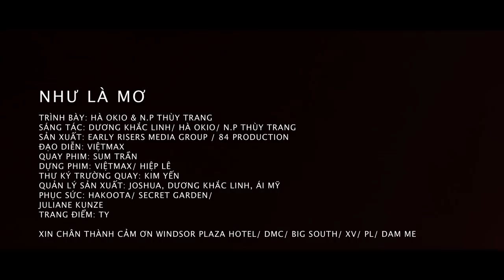[Official MV HD] NHƯ LÀ MƠ_HÀ OKIO & NP Thùy Trang (LONG RUỒI OST)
Trình bày: Hà Okio & N.P Thùy Trang
Sáng tác: Dương Khắc Linh/ Hà Okio/ N.P Thùy Trang
Sản xuất: Early Risers Media Group / 84 Production
Đạo diễn: Việt Max
Quay phim: Sum Trần
Dựng phim: ViệtMax / Hiệp Lê
Thư ký trường quay: Kim Yến
Quản lý sản xuất: Joshua , Dương Khắc Linh, ÁI Mỹ
Phục sức: Hakoota / Secret Garden / Juliane Kunze / Peace United
Trang điểm: Ty

Xin chân thành cám ơn Windsor Plaza hotel / DMC (DJ Wang) / Big South crew / Đam mê crew / XV / PL / Parkour crew